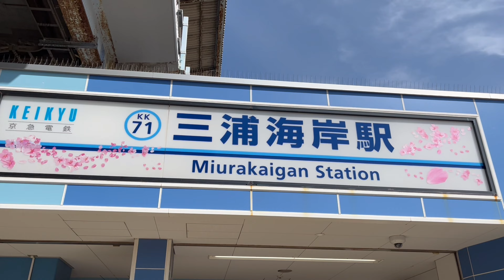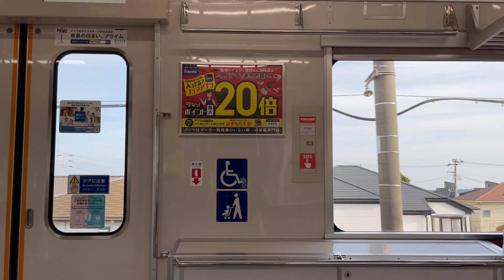第19屆三浦海岸櫻花節～2023年2月5日～3月12日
三浦海岸桜まつりとは
平成9年に三浦海岸地域の活性化のため、「三浦海岸まちなみ事業協議会」を結成。

平成10年暮れ、三浦海岸駅前広場のイルミネーション事業に切り出した桜の大木を使用したところ、「春に花が咲くのがたのしみですね！」と多くの方々から反響がありました。そこで、「冬に花の咲く河津桜を植えたい」と河津町を視察。改めて河津桜の魅力に触れ、「桜の咲く里づくり」を目指します。
京急電鉄株式会社の協力もあり、駅前広場・ホームにも河津桜を植えるなど、平成11年度には約100本の苗木を植栽。取り組みを知った横浜にお住まいの小池様から桜の苗木約200本の寄贈があり小松ヶ池公園に植栽されるなど、市内・外、市民・事業者など多数の協力を頂き、京急線の三浦海岸駅から小松ヶ池公園までの線路沿い約1kmに、早咲きで知られる河津桜約1,000本をメンバーの手で植樹しました。毎年種をまく菜の花とともに、色とりどりの景色や春の香りをお楽しみいただけます。

「桜まつり」は、平成15（2003）年から開催。今では期間中に30万人前後の観光客が訪れる三浦のひと足早い春の風物詩となっています。